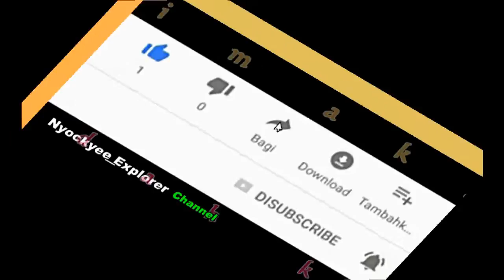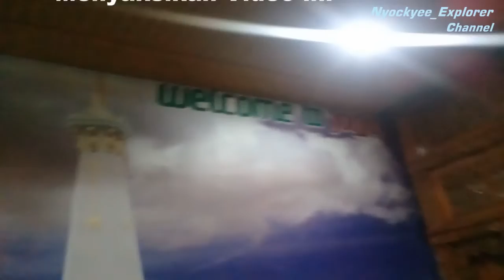Terbang Malam CITILINK//Take off Jakarta Halim Landing Jogja Adi Sucipto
Berbagi Pengalaman Naik Pesawat Citilink pada malam hari dari Bandara Halim Perdana Kusuma menuju Bandara Adi Sucipto Yogyakarta. dengan harapan  video ini dapat menambah pengetahuan bagi sahabat sahabatku yang ingin tahu ... semoga bermanfaat.

Nyockyee_Explorer Channel